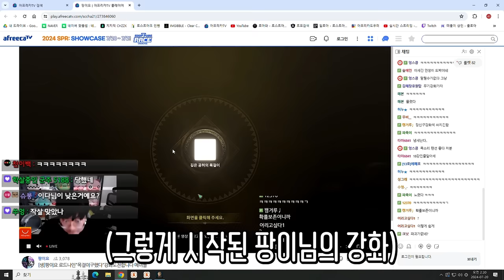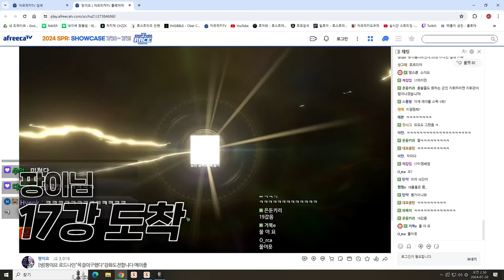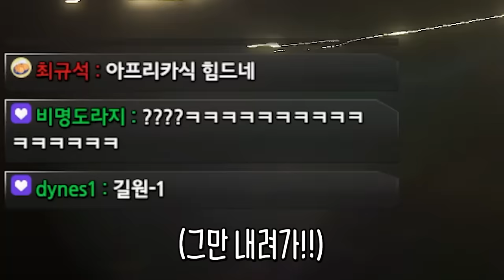팡이가 나한테 이 짤 봤냐고 물어봤다 [로드나인]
▶관련 영상

▶편집
  - 혜빵님